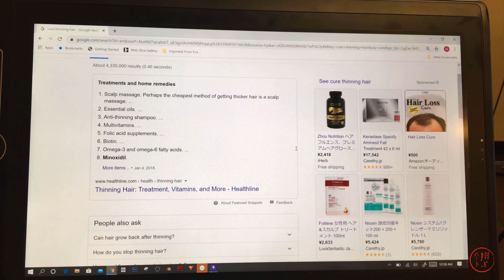Hair loss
Took the opportunity to make a short film, while making fun of my own hair loss.